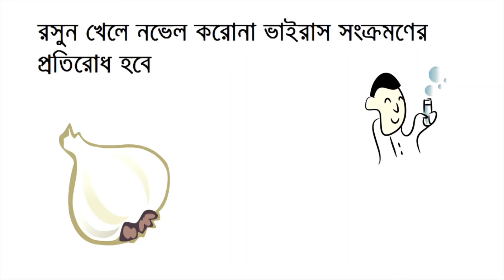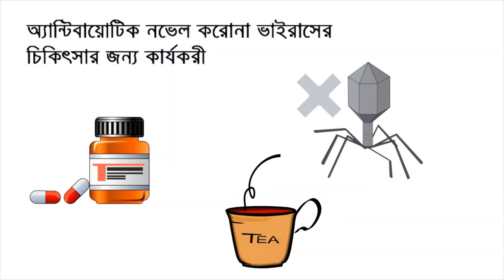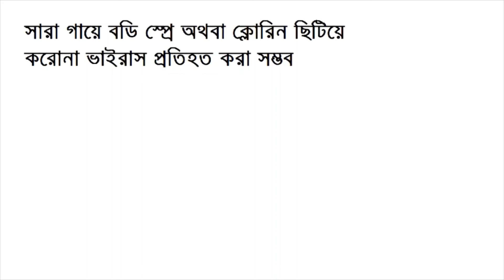করোনা নিয়ে চলমান গুজব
করোনা নিয়ে নানা রকম গুজব বিভিন্ন মাধ্যমে আমাদের মধ্যে ছড়িয়ে পড়েছে । অবশ্য কিছু কিছু গুজব সময়ের সাথে সাথে হারিয়ে গিয়েছে । বর্তমানে চলমান কিছু গুজব নিয়ে এখানে আলোচনা করার চেষ্টা করা হয়েছে ।